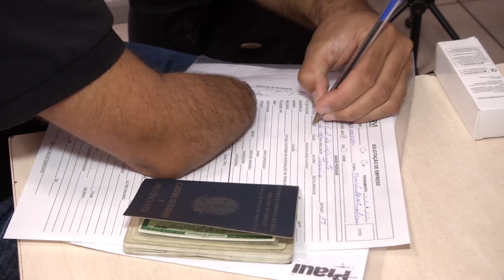VT EMPREGO PIAUI